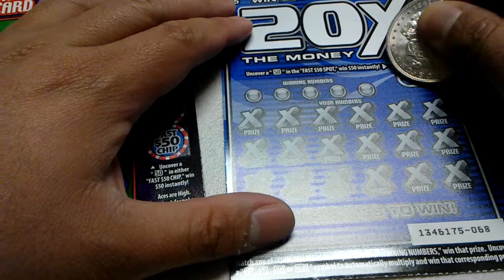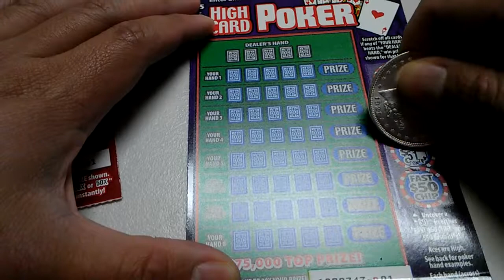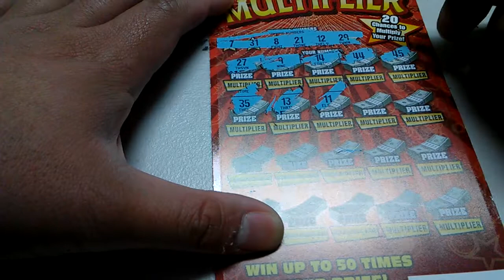20X Money, High Card Poker, Million dollar multiplier Cali Scratchers